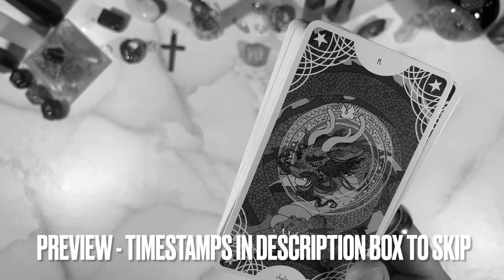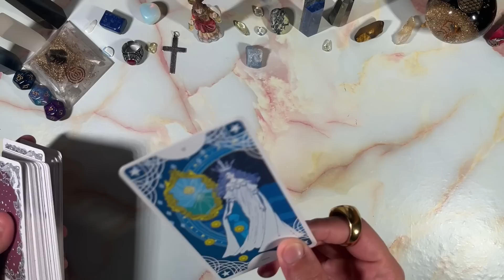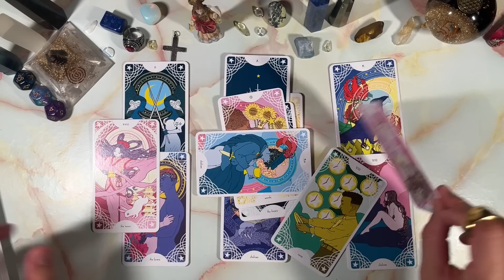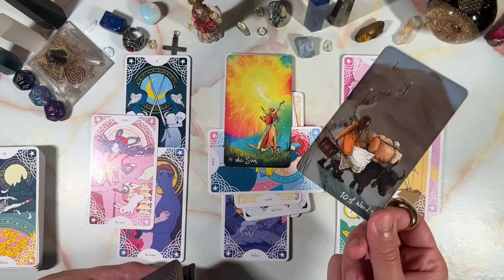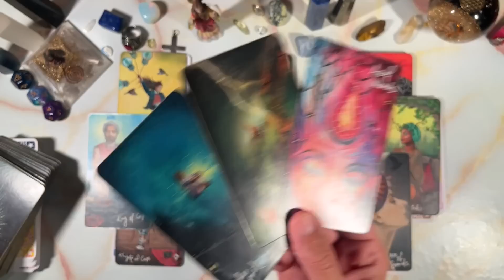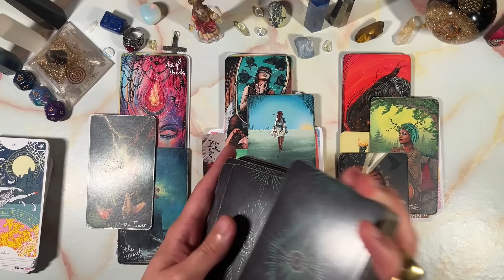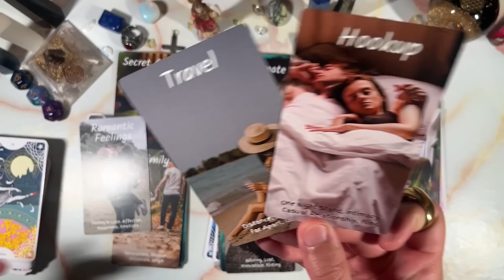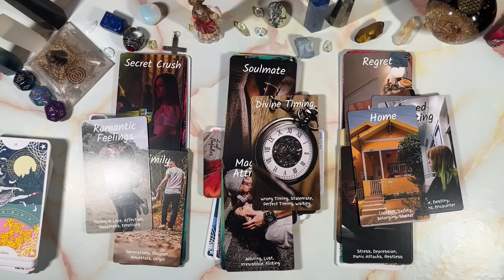CAPRICORN♑️ NEW 🔥 SIGN IS HERE || SOMEONE FROM YOUR PAST 💔 WILL BE DEVASTATED 🥺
PERSONAL READINGS
MY LINKTREE 📶 ⬇️

TIMESTAMPS ⏰
Preview ~ 00:00
Intro ~ 01:07
Reading ~ 01:36
Outro ~ 16:49